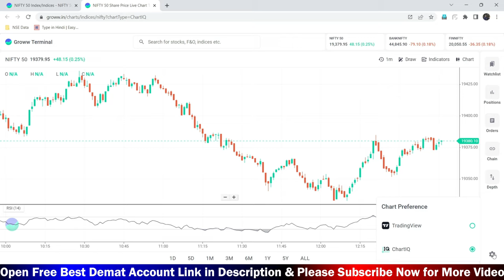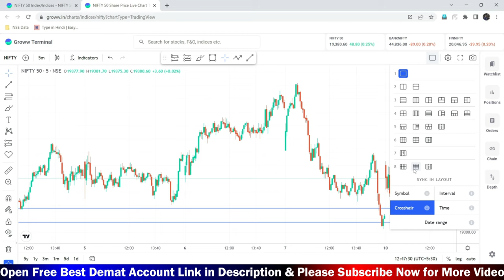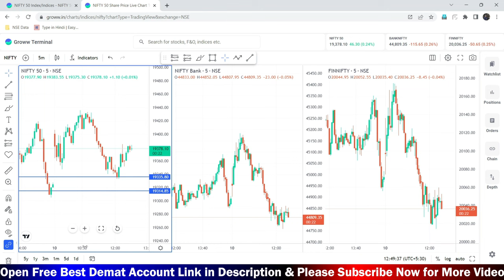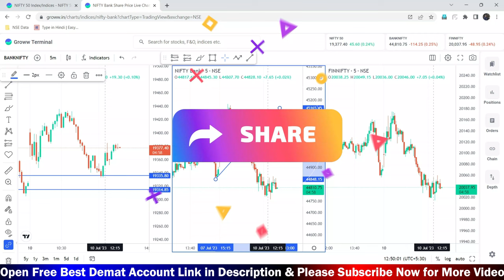Groww New Biggest Tradingview Update 2023 - Trading with Multiple Charts | Groww Tradingview Chart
Groww website Tradingview Multiple Charts - Watch Now Full Video🙏

20/rs  per order for Intraday Trading & FNO trading
10/rs per order for women 50% discounted brokerage

1. Paytm Money FREE Demat A/c
2.  Free Dhan Demat Account ( 10 Per Order for Women)✅
3. Upstox Demat Account (FREE) 👍
4. Zerodha Demat Account (200)

Demat Account opening process (Video) -